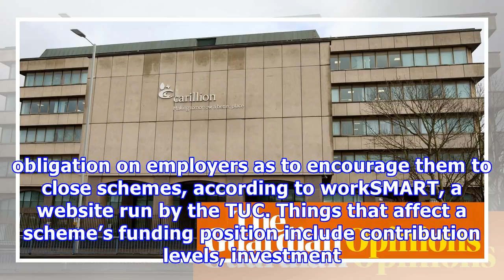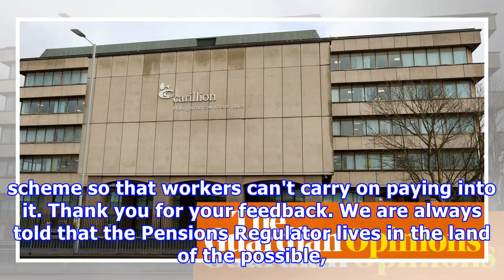Pensions regulator has questions to answer on carillion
Nils Pratley Carillion’s payments to shareholders look a bit generous when compared with those into its pension fund The Wolverhampton headquarters of Carillion, whose directors and former directors will be investigated by the Insolvency Service. Photograph: Roland Harrison/AFP/Getty Images The Insolvency Service probably didn’t need to be told how to do its job, but there is no harm in the business secretary, Greg Clark, telling it to “fast-track” its investigations into the actions of Carillio...